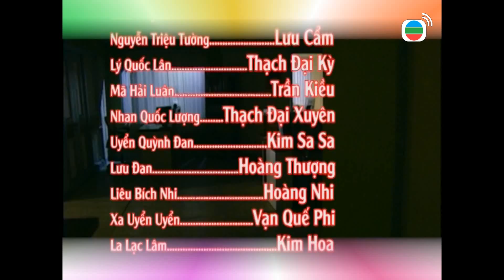Gia Đình Vui Vẻ Hiện Đại tập 416 | Tiết Gia Yến, Lâm Văn Long, Liêu Bích Nhi, Lưu Đan | TVB 2003